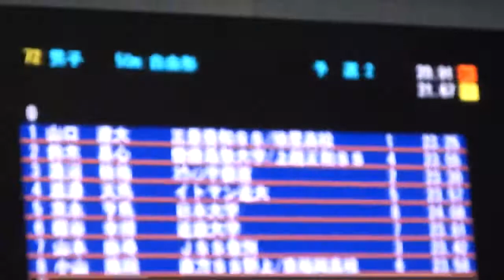JAPAN OPEN 50m Fr 予選 鈴木